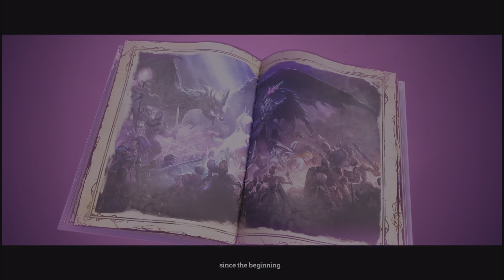Tiny Tina's Wonderlands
Family gaming with some sleep.